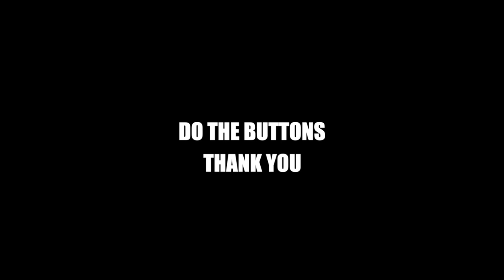that's not how much nugget is costing